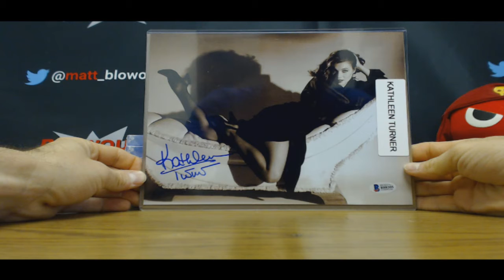Bryan's Leaf 8x10 Photo case break Part 2